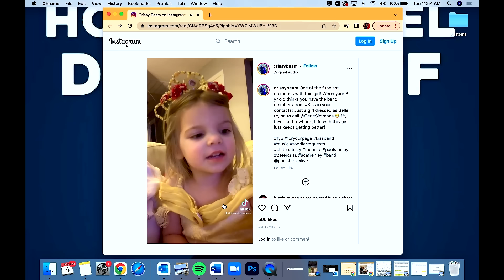Gene Simmons of KISS Cheated on Cher With Who?! | Howie Mandel Does Stuff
Gene Simmons of KISS sleeps with just under 5,000 women, has dated everyone, and will take your girlfriend home while pooping in bed.

to skip the waitlist at Masterworks.

to download the Dave app from the App Store and sign up for an Extra Cash account and get up to $500 instantly.